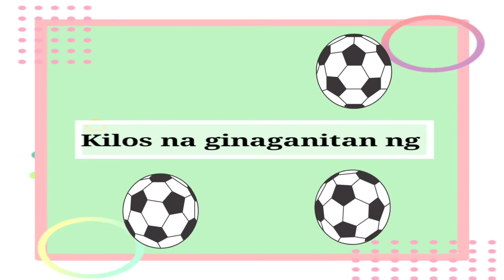Kilos na ginagamitan ng Bola | PE Quarter 4 Week 5